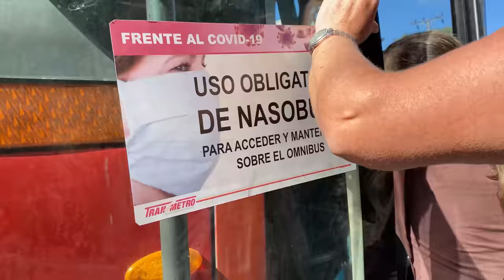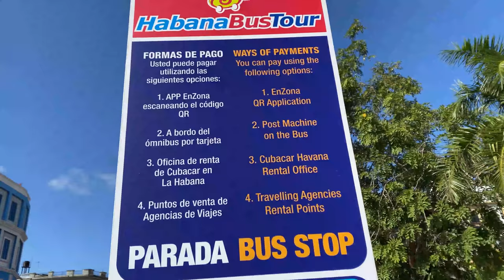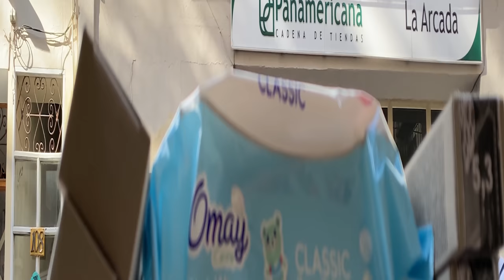La odisea de buscar café en Cuba y más | Boulevard de San Rafael en La Habana | 4K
Coseguir cualquier producto en Cuba  para los cubanos es como hebcpntrar una aguja en un pajar. .. Muchos se casan, otros se van  para Nicaragua “para ver los volcanes” con el objetivo de cruzar la frontera y tener una mejor vida. El día que grabé este video iba para la playa, pero terminé buscaba café en La Habana. Vamos a ver si lo conseguí o no.
Espero que  pasen un rato agradable con el video.
A MI ME AYUDARÍAN MUCHÍSIMO SI LO COMPARTEN , PUES SERIAMOS UNA COMUNIDAD MÁS GRANDE DE CINÉFILOS CON LOS CUALES INTERCAMBIAR PUNTOS DE VISTA Y EL BUEN GUSTO POR EL CINE.